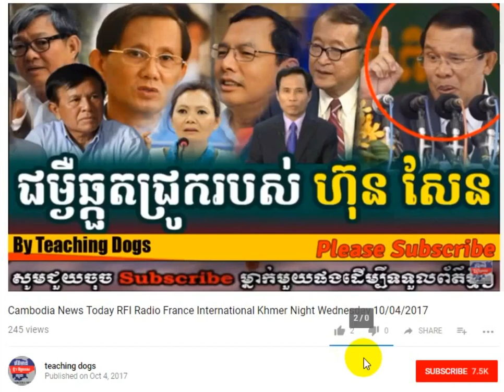Cambodia News: Today RFI Radio France International Khmer Evening Monday 10/16/2017